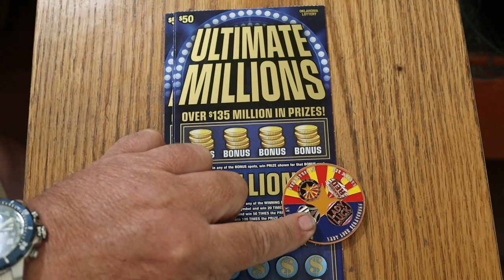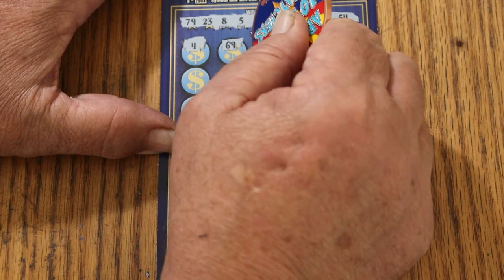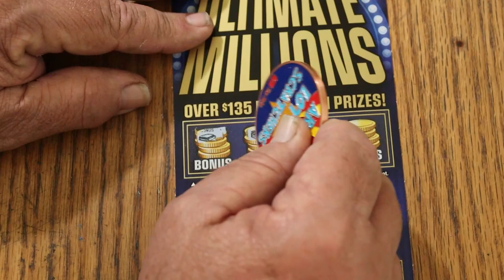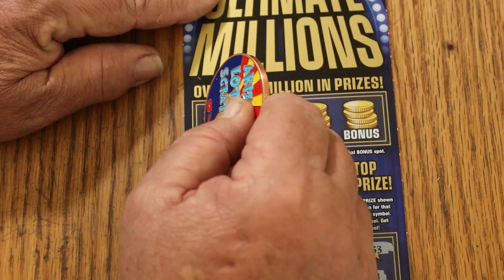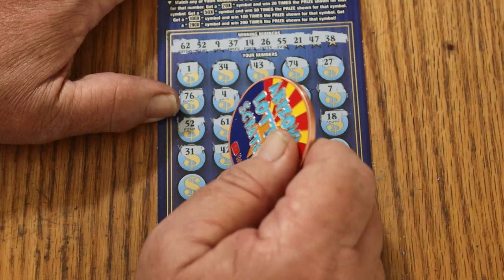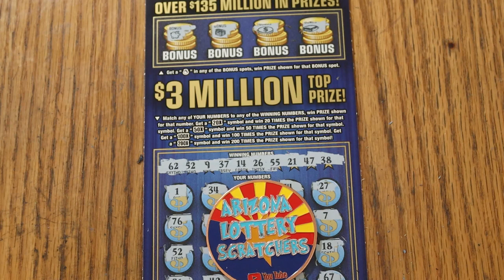Three 💥$50💥OKLAHOMA BIG BOYS!!💥😎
Out of state big ticket time!!😃